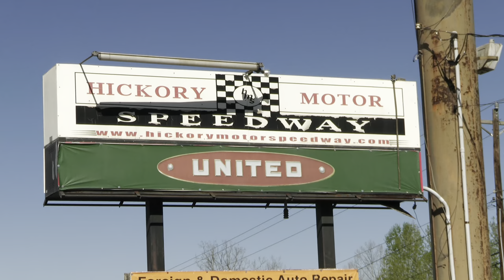R&S Rewind: CARS Tour - Hickory Motor Speedway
Welcome to a New Series Show in the Kick’N Asphalt production line known as R&S Rewind:

Each race we will Rewind to show the previous weeks CARS Tour race where we will highlight the R&S Race Cars Team.

Tune in all-season for a great behind the scenes look at one of the Top Late Model Stock Teams in the racing industry.